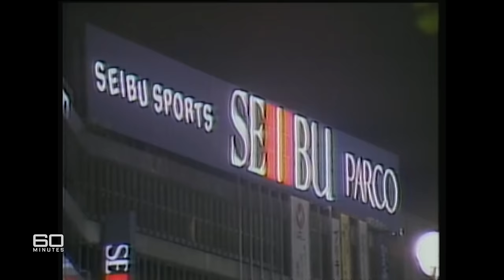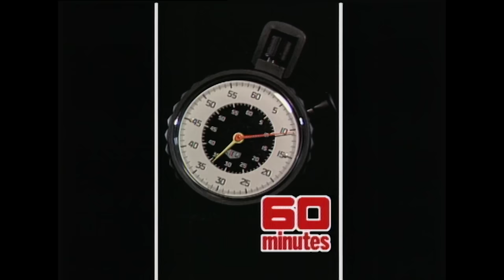Michael Jackson's first major TV interview with Molly Meldrum | 60 Minutes Australia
Full Episodes | Bad company (1987)

In Michael Jackson's first major TV interview for the decade he chose Australia's 60 Minutes to present it exclusively in preference to competing networks from around the world.